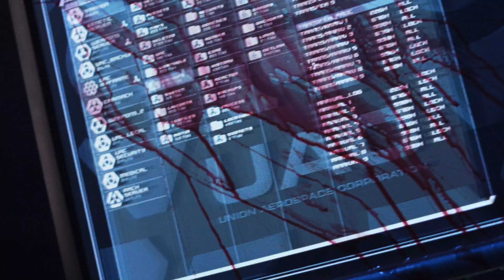The Rock vs. Karl Urban: Doom (2005) Final Fight | Science Fiction Station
In the climactic showdown of the Doom (2005) adaptation, John "Reaper" Grimm (Karl Urban) confronts his leader, Sgt. Asher "Sarge" Mahonin (Dwayne "The Rock" Johnson), who has undergone a monstrous transformation into a mutant creature from Mars.

Doom (2005): An adaptation of the hit video-game franchise that sees a group of space marines travelling to Mars to investigate mishaps in a research facility. However, they find themselves under threat after being attacked by strange creatures.